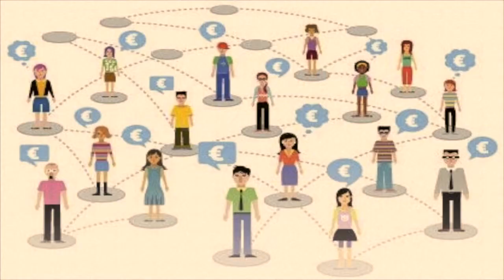Qu'est-ce que le Crowdfunding - Compagnie Guild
En une minute la Cie Guild vous explique ce qu'est le crowdfunding, car le projet du Songe à Avignon passera par Kiss Kiss Bank Bank